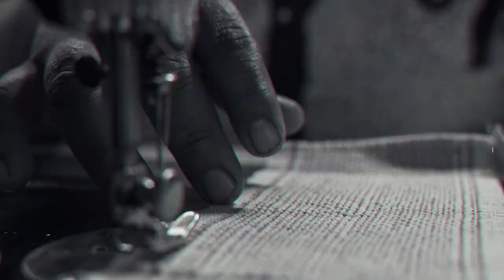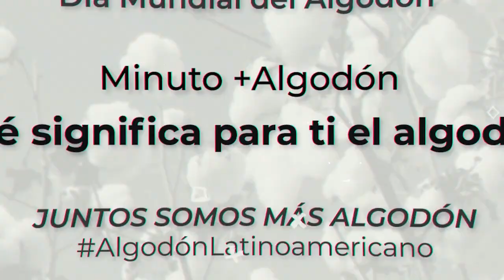¡Qué es el algodón para ti? - Parte 1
El Minuto +Algodón conmemora esta semana el Día Mundial del Algodón con una serie de minutos especiales. ¡Qué es el algodón para ti? Empezamos la serie de minutos con voces de Brasil, Colombia, Paraguay y otros países socios del proyecto +Algodón.